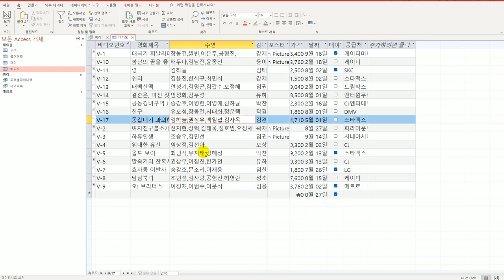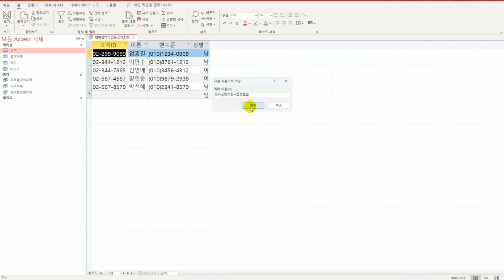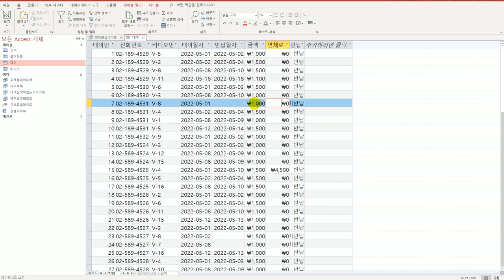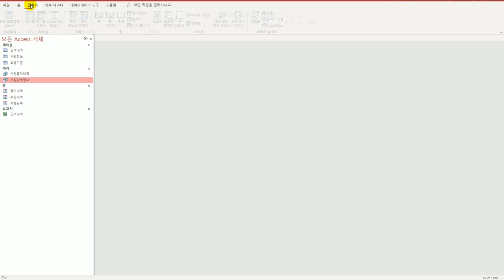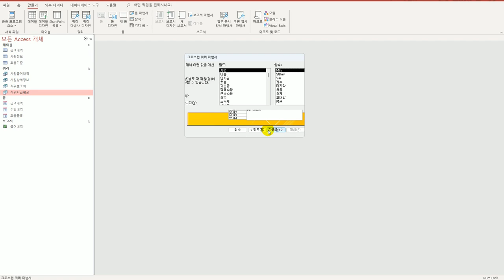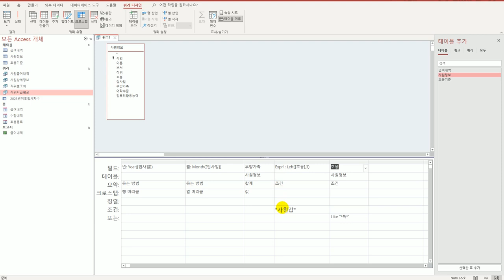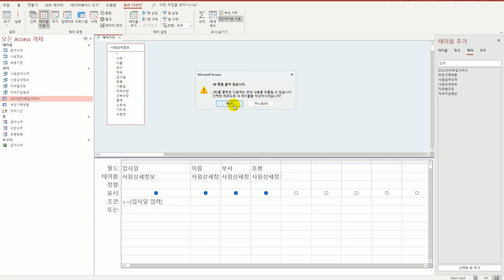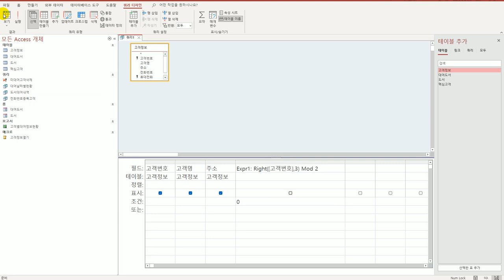[컴활1급실기] 액세스_12 쿼리 작성